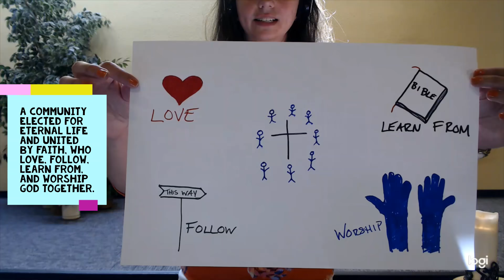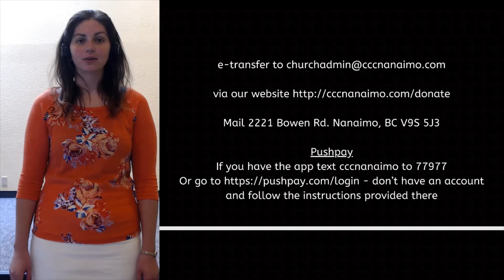April 26 Part 2